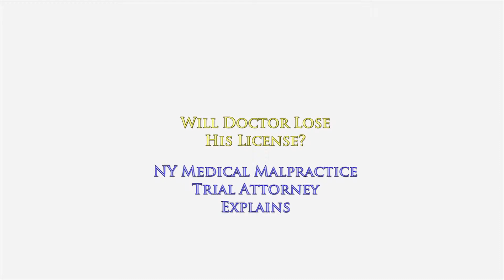Will Doctor Lose License if You Sue Him? NY Medical Malpractice Attorney Gerry Oginski Explains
Some people believe that if you bring a medical malpractice law suit against a doctor seeking compensation for your injuries, and you are successful, that the doctor will lose his license to practice medicine. This is not correct.

In a medical malpractice case in New York, 99% of these cases are brought alleging negligence or carelessness of the doctor. A doctor will lose his license when he intentionally does something wrong and/or intentionally causes harm to the patient.

In that instance the New York State Department of Health will begin immediate proceedings to suspend or revoke the doctor's license to practice medicine depending upon whether they believe he is an imminent danger to his patients.

Many injured victims initially go to an attorney's office believing that if they start a lawsuit and are successful, the doctor will lose his license. That is simply not true with claims are based on negligence and carelessness.

This is what I do every day and I'd be happy to chat with you.